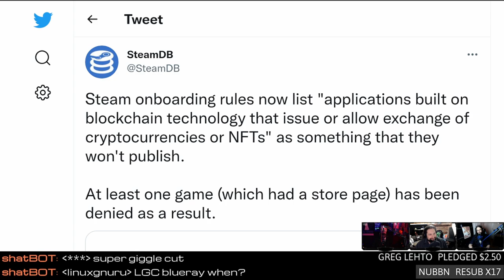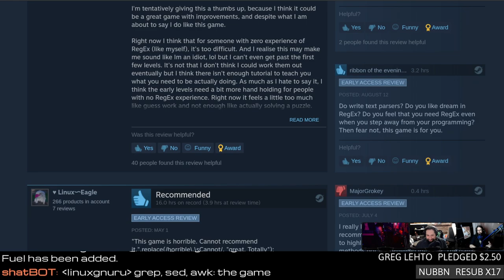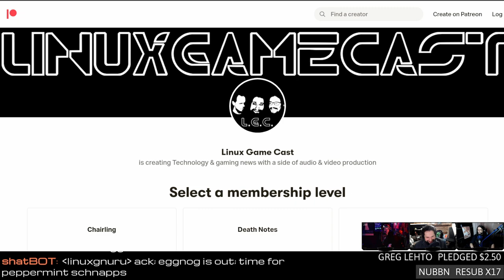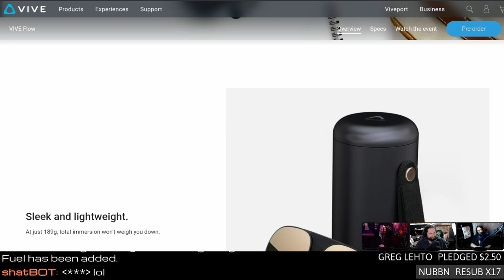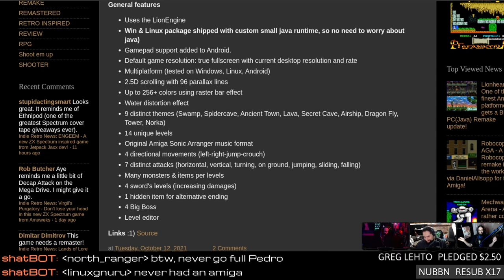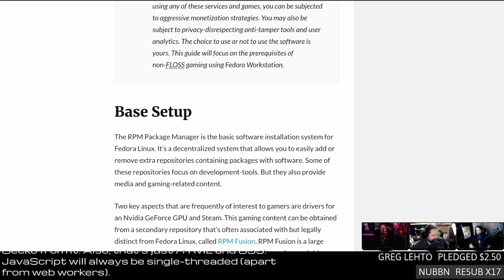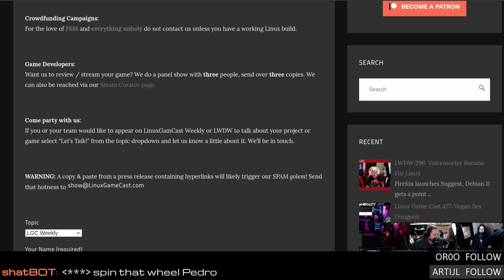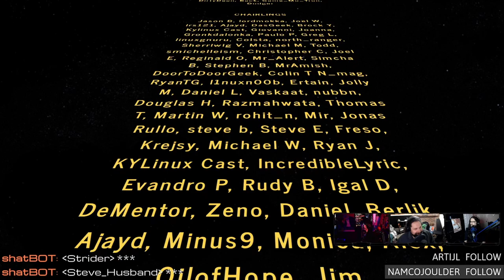Unsolicited Deck pics & NVIDIA learns to Wayland!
Steam bans games built on blockchain tech, Lutris adds initial support for Epic Games, HTC announces the ViveFlow, DOOM with check boxes, NVIDIA releases beta drivers for Wayland, and a Twitter account dedicated to SteamDecks.

Timestamps:
00:00 Intro
06:46 NFT & Blockchain banned from Steam
10:10 Dedicated Twitter account for Deck pics
14:30 Dystopian Army Builder
16:20 A RegEx Puzzle
18:30 Warp Frontier comes to Linux
21:10 Skate Bird updates
31:00 Nvidia (beta) Wayland drivers & BARS
33:30 HTC Vive Flow
38:30 Lutris 0.5.9
43:00 Heroic Launcher 1.10.02
44:50 Lionheart remake
46:50 DOOM via checkboxes
50:00 Gaming on Fedora
56:28 Review: Raster Prime
01:05:16 Emails